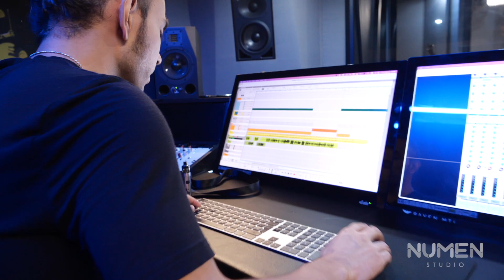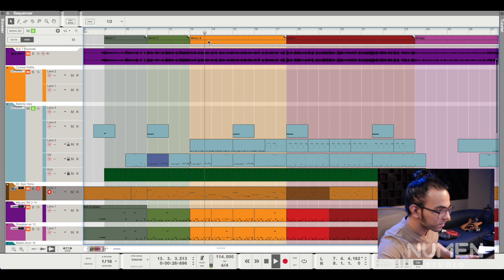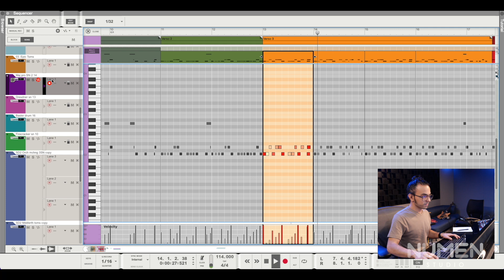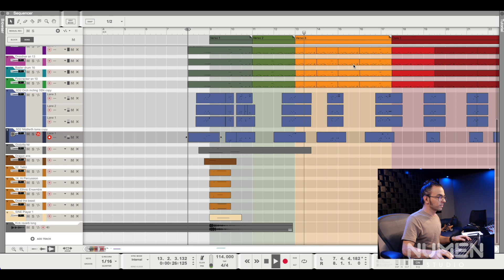Totalplay "Los Megas Pa'rriba" | Numen Studio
Les compartimos una parte del proceso de la producción musical del último jingle que hicimos "para ayer"😅, de nuestros amigos de @totalplaymx .  Aquí podrán ver cómo vamos vistiendo la canción y se le va dando un estilo de acuerdo al brief del cliente. En esta ocasión se buscaba algo que diera "pa'rriba" y parece que se cumplió... ¡échenle una oreja!

Artista: @LosTresTristesTigres

Pedro Palacios
TW | IG @pedropalacios8